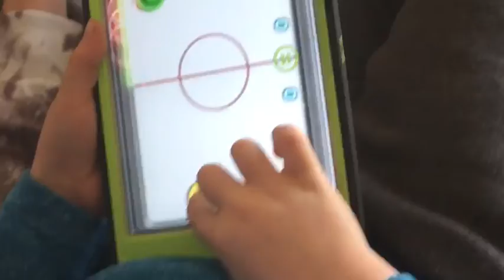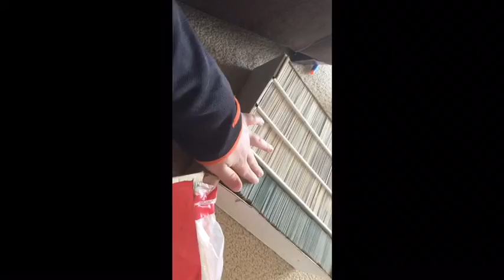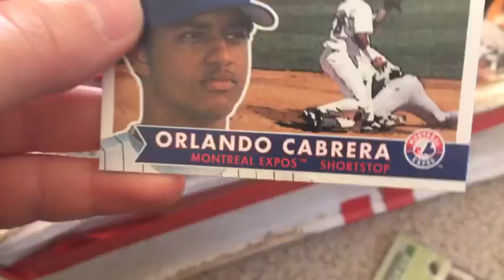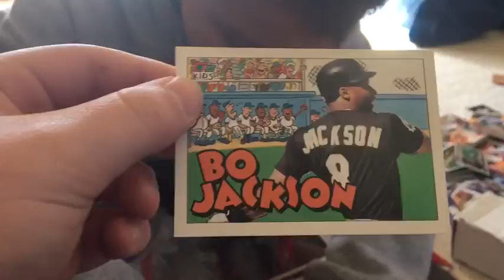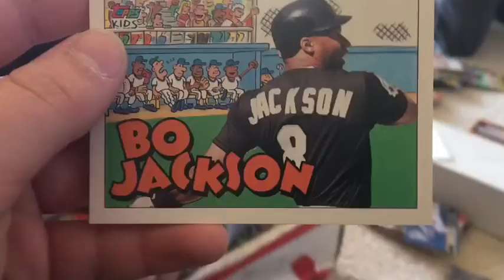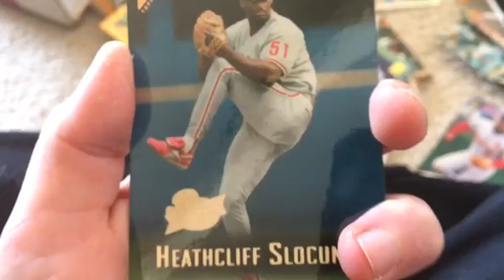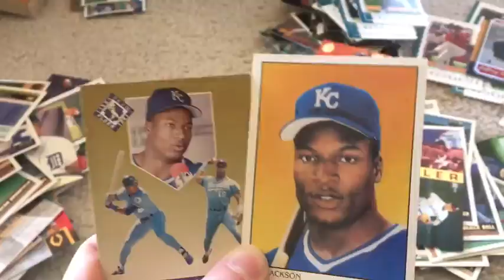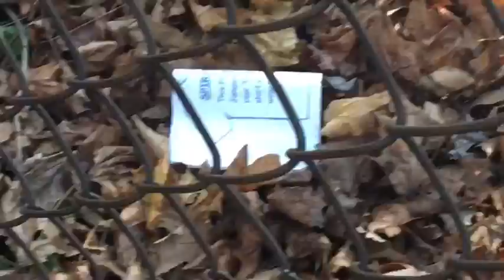10,000 BASEBALL CARDS!?!? (Vlog #4)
Uploaded February 6th, 2017 ~ Today my cousins are over my dads place!!! I decided to vlog the experience of that along with us going geocaching and collecting our 10,000 baseball cards from the 80s and 90s!! If we hit 3 likes on this video I will prank someone in my family and I will record it for you guys!! Enjoy!

Musical.y: 22comach
Xb1: Charlieboyrockz
2nd Channel: _FoamyDragonFire_

FRIENDS CHANNELS!
Dannydog03
Bendaspy Gaming
DjandCjgaming
scootiusbootius
coatezzz gaming
Jartrain

Hopefully our channel will keep growing!! Thank you all for the support!! Peace

Stay doggy lol ~ Dannydog03